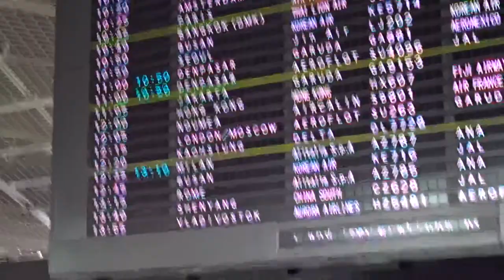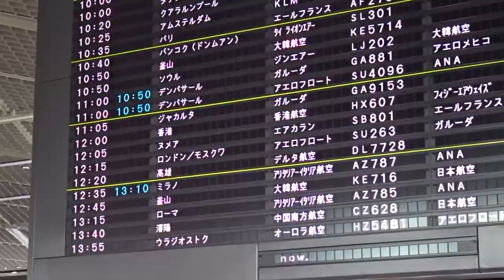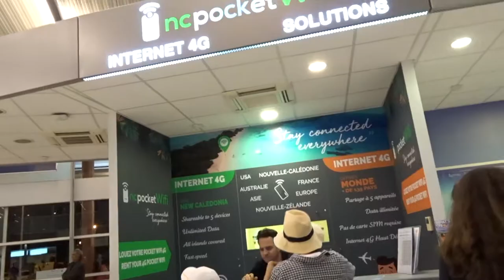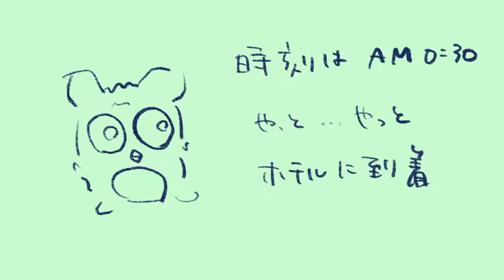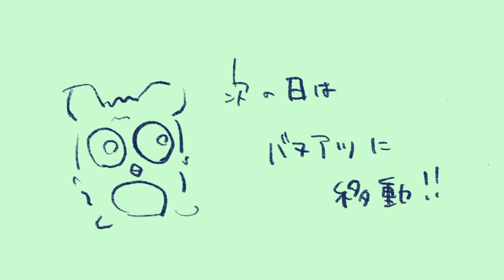【旅動画】バヌアツ、ニューカレドニアで少数民族に出会う旅！！！＃１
‹‹旅動画››
こんにちは、くわです。
今回の動画は旅の動画！

バヌアツ、ニューカレドニアで少数民族に出会う旅に出かけてきました。

小さい島には民族がおりますな、、
観光民族となっている感も否めませんが、、

旅の目的は少数民族、星空の撮影です！